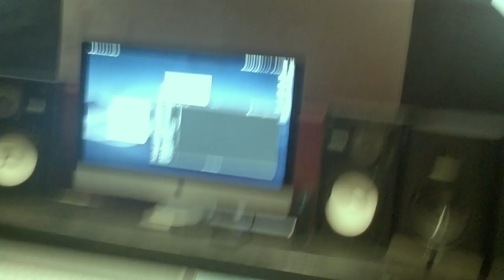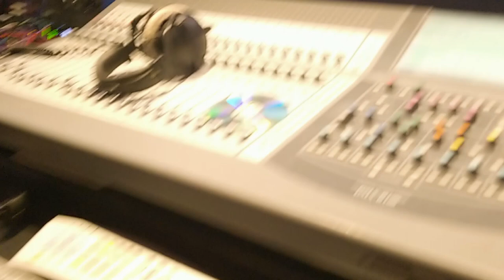Ralph Conde Vlog ! Drum Session @ Best Definition Studio